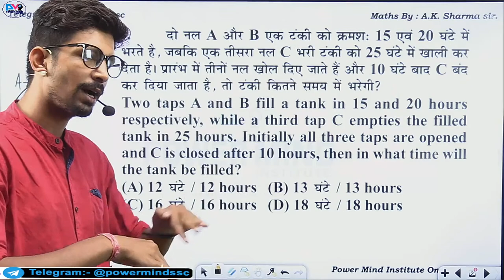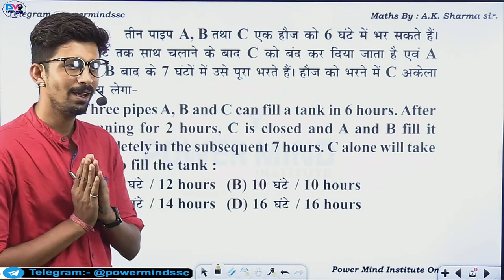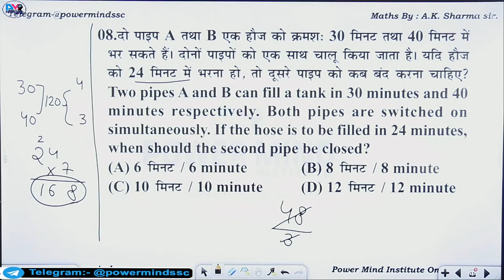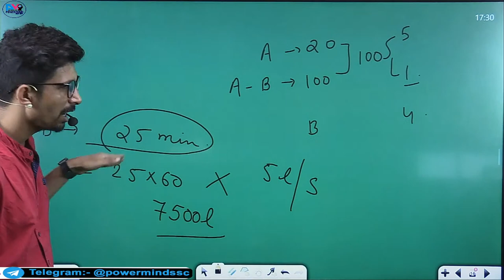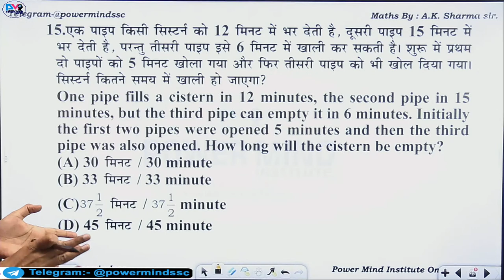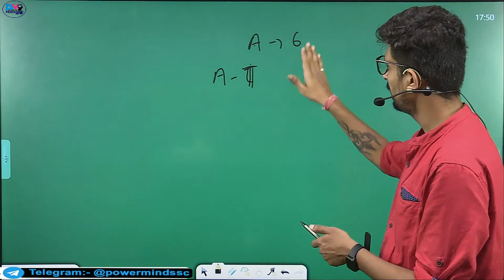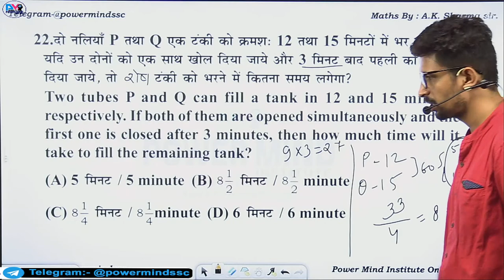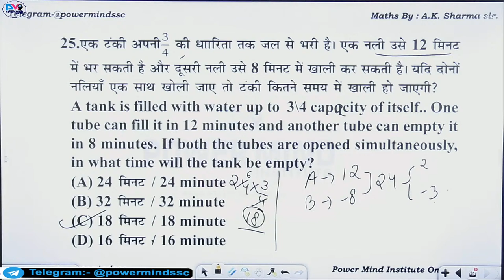Pipes & Cistern Previous year Questions Paper Maths |Lesson-3| RRBNTPC GROUP-D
Pipes & Cistern Previous year Questions | RRB NTPC | GROUP-D |  Railway NTPC Exam | Maths

👉 Live Classes Time Table -

✿ Reasoning Special Class By Er. Bhuvi Sir:-                                11:00 AM to 12:00 PM
✿ Indian Geography Special By D.S Solanki Sir:-                          12:00 PM to 01:00 PM
✿ GS Special Class By DR. Kalpana Choudhary:-                         01:30 PM to 02:30 PM
✿ English Class By Lakhita Arora Ma'am:-                                     03:00 PM to 04:30 PM
✿ Arithmetic & Advance Maths Special By A.k Sharma Sir:-      05:00 PM to 07:00 PM
✿ ITI Electrical Special Class By Er.Rohit Saraswat Sir: -            07:15 PM to 08:15 PM

Download Power Mind Institute App(India's No.1 App for Bank & SSC Exams)